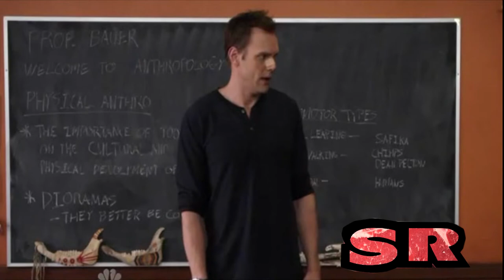The Pointer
An entry for Brison's collab.